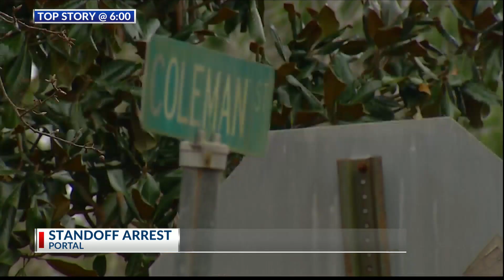Armed suspect in custody after Portal standoff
The Bulloch County Sheriff’s Office has detained a suspect who prompted the lockdown of two Portal schools on Wednesday.